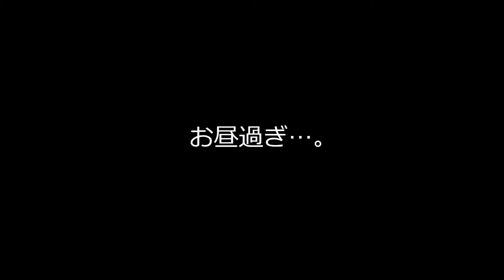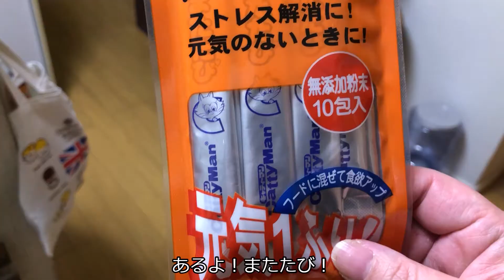お正月なので猫と戯れながらお雑煮作った【2021年1月1日】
飼い猫クロコ君・アメリちゃんと、お雑煮を作る映像です。思いつきで撮影したものなので、ブレが酷いと思いますが、楽しんで頂けたら幸いです。